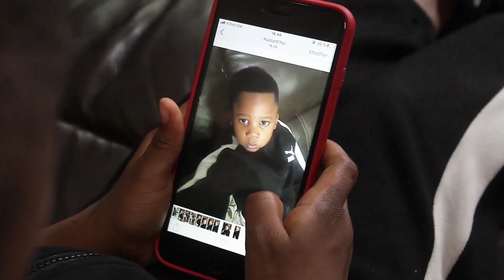Uzielle Ilunga - Expression de mon coeur (Clip)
Soyez bénis avec ce chant nouveau venant d'un cœur qui aime Dieu

Expression de mon cœur
Kinshasa 2020